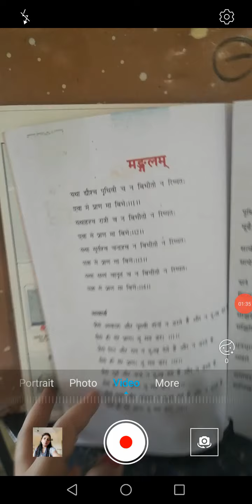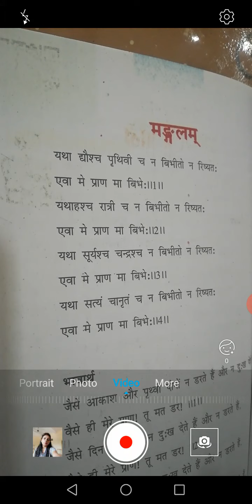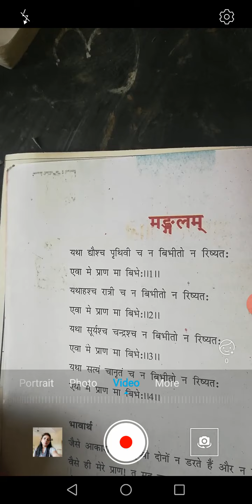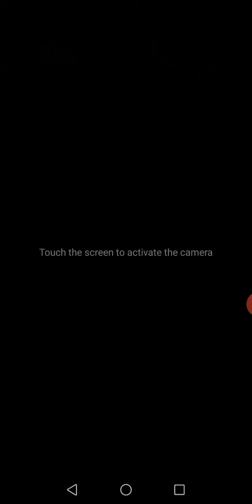Class - 7th, मंगलाचरण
Mgss, Sangeeta Sharma, M.Ed PhD